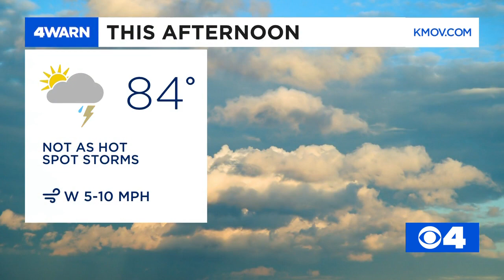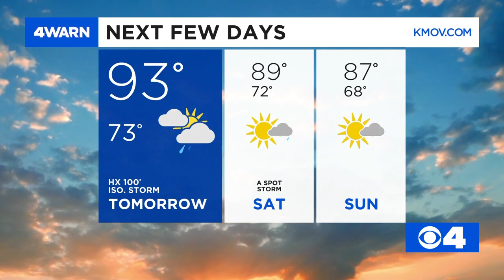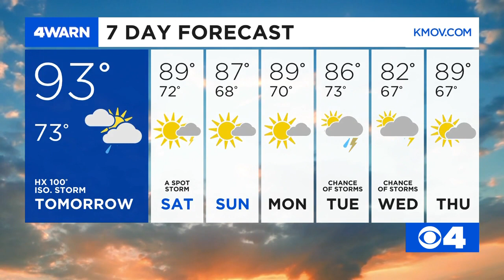News 4 Afternoon Update: June 4, 2020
Protesters take to St. Charles streets, no spike in COVID-19 cases following Lake of the Ozarks crowds, Mizzou might start classes early and a look at the afternoon’s weather.